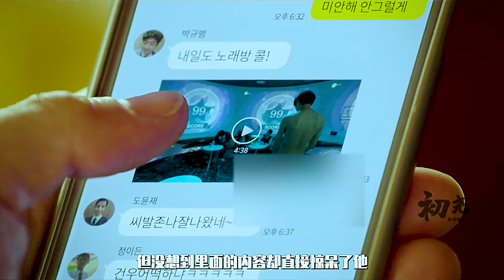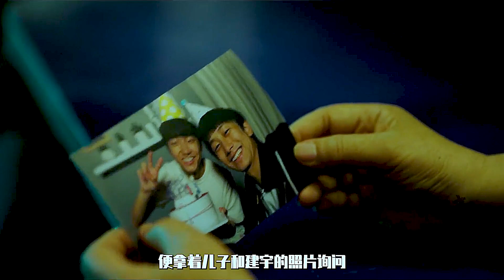電影《想見你父母》校園發生慘案，背后兇手居然如此心狠手辣